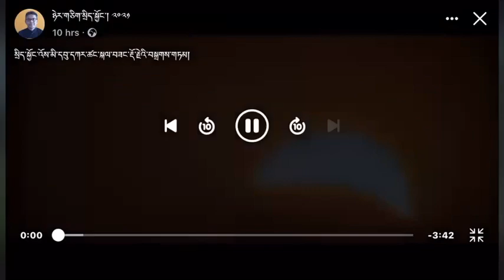Kaydor Autatsang song from Tibet